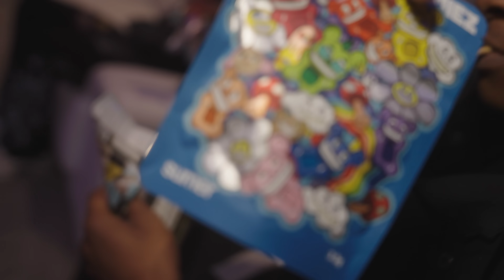Pozer – Kitchen Stove (Remix) ft. Nemzzz, JS x YD (Visualiser)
STREAM KITCHEN STOVE

PM_CRD

LYRICS

ROLL THIS DOPE
SMOKE AND TOKE
SOUTH SIDE OF THE WATER
AIN’T AH JOKE
I CHOP GREEN
THEN I’M LETTING IT GO
MA NIGGA PUT FAITH IN THE KITCHEN STOVE

IF IT AIN’T BOUT BREAD
DON’T CALL MA PHONE
IF IT AIN’T BOUT PROGRESS
LEAVE ME ALONE
I DONE IT WITH GANG
AND I DONE IT ALONE
N KNOW MY TING
BUBUBAD TO DA BONE

DON’T MAKE BRO HOP OUT THE WHIP
I’M HITTING IT RIGHT
NOW SHE GETTING THICK
I KNOW YOU LIKE THAT TOXIC SHIT
LV BAG OUTFIT FROM VINTED
VIOLATION I CANT TAKE THAT
NEED THAT VIRGIAL ABLOH MAYBACH DOE
PASS ME THE HENNY NO CHASER YO
SHOUT BRO BRO GOT THE FLAVOURS
IN THE T NO PG, BRO GOT JOBS NO NEED FOR CV
CASHIN IT OUT IF THE HOLDERS PG
BELLING MY PHONE CAUSE SHE WANNA SEE ME
I NEED EIGHT, I MEAN TEN
MILLION IF I’M TOUCHING THE PEN
TOUCH DOWN IN LDN,
BAD B TALKING ABOUT WHERE AND WHEN

ROLL THIS DOPE
SMOKE AND TOKE
AIN’T AH JOKE
I CHOP GREEN

TAGGING UP GREEN
TILL MY FINGERS STICKY
I’M OUTSIDE WID MY BLICKY
RUN UP ON ME AND WILL GET TRICKY
IM TRYNA DOUBLE UP RACKS MAKE BREAD
IF IT DOESNT MAKE SENSE DEN IM HANGING UP QUICKLY
BACK DEN 2 MAN LINGING DIS GILLY
THINK DA IM LACKING
DON’T BE SILLY
24/7 I KEEP DIS WID ME
BILL DIS SPLIFF IT’S CALI NOT COOKIES
HIT SHOTS BY THE BOOKIES
RAP DON’T WORK THEN IM RUNNING IN GURI’S
STICK MAN UP
WAGWARN WHERE’S DA GOODIES
MA GUYS FULLY LIVE NAA WE AIN’T NO ROOKIES
DER LIKKLE PUPS AND WE’RE XL BULLIES
BACK TO DA MAP CLOSE CURTAINS GET TO WORKING IM IN THE KITCHEN FULLY

N CALL MY NAME FOR THE THE CALL CLOUT
YD HOP OUT THE RIDE NO DOUBT
I’M FROM THE DIRTY SOUTH
WHERE DINGERS GET BURNT
WAPS GET FOUND
NO WAY I GONNA ABDICATE
NO WAY I CAN’T STOP RIGHT NOW
PROGRESSIONS THE ESSENCE COMPRESSING MY WEAPON
THEY RUN UP  IM PUTTING THEM DOWN
I JUST DONE 3 MONTHS IN JAMAICA
NOW I’M BACK ON THE GRIND
NOW I’M WORKING
GUYS DON’T OWN NO ACRE
BUT THEY WANNA GO AND PUT DOWN ON A BIRKIN
MY BITCH BAD SHE BOUJEE
STEP IN DANCE
 AND I SEE HEADS TURNING
I’M BY THE KITCHEN STOVE WID MY MIGOS
TUN DOWN THE FIRE COS I’M BURNING

ROLL THIS DOPE
SMOKE AND TOKE
AIN’T A JOKE
I CHOP GREEN
MA NIGGA PUT FAITH
IN THE KITCHEN STOVE